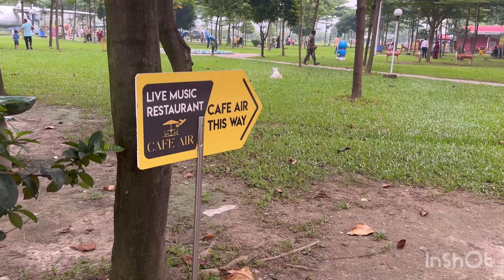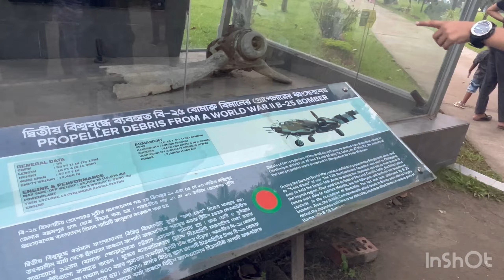ঢাকার মধ্যে প্লেন দেখতে কোথায় গেলাম